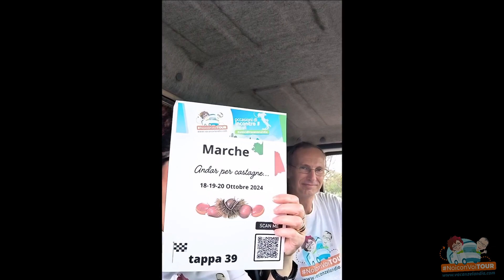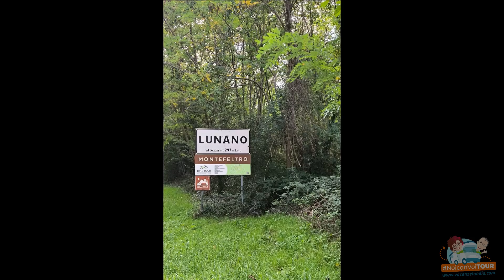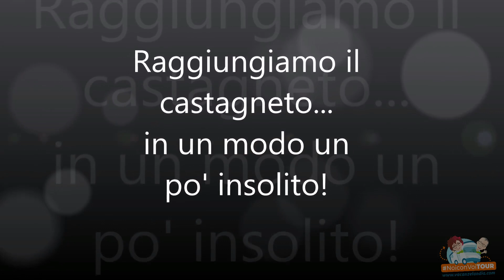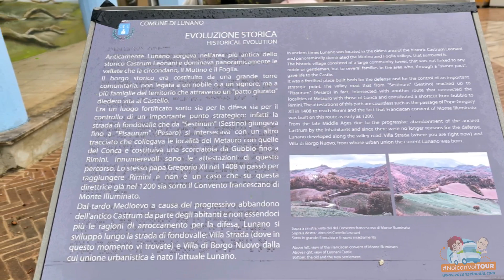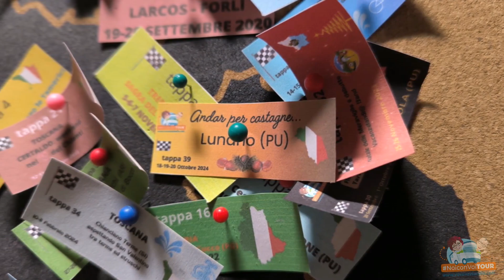Un weekend di avventure, amicizia e raccolta! Tappa 39: "Andar per Castagne" a Lunano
Un weekend di convivialità e divertimento alla ricerca delle castagne, una tappa tra tradizioni e sapori... ora godetevi il VIDEO con tanti ricordi indelebili!

Questo fine settimana, il NoiconVoiTOUR ci ha portati nel cuore di Lunano, un pittoresco paesino marchigiano che ci ha accolti con la sua tradizionale Festa della Castagna. Nonostante qualche piccola avversità metereologica, il tempo è stato clemente e ci ha permesso di vivere appieno ogni attività programmata "Andar per castagne e festa a Lunano!" , regalandoci momenti indimenticabili tra natura, risate e, ovviamente, una ricca raccolta di castagne!

Lottando contro il meteo, ma sempre ottimisti
Non possiamo negarlo: le previsioni meteo ci hanno fatto tremare, ma non ci siamo lasciati scoraggiare! Armati di spirito di avventura, abbiamo sfidato il cielo grigio e, con un pizzico di fortuna, siamo riusciti a portare a termine tutte le nostre attività. Una bella passeggiata nei castagneti per la raccolta del tipico frutto autunnale e soprattutto un weekend di convivialità e divertimento, perché la magia del NoiconVoiTOUR risiede non solo nei luoghi che scopriamo, ma soprattutto nelle persone con cui li viviamo. Questo weekend non ha fatto eccezione: tra chiacchiere, cene in compagnia e attività all'aperto, l'atmosfera che si è creata è stata quella di una grande famiglia.

La raccolta di castagne: una vera avventura
Ovviamente, il protagonista indiscusso del weekend è stato il castagneto! Sacchi pronti per la raccolta, ci siamo avventurati tra gli alberi e, nonostante qualche "schiva e raccogli" a causa del terreno bagnato, abbiamo fatto un'ottima raccolta. C'è chi ha pure trovato un fungo porcino. La castagnata è stata allietata anche da spuntini golosi, la scoperta del mondo del bosco e un pranzo tipico.

Il fascino di Lunano e la sua Festa della Castagna
A fare da contorno a questo weekend speciale, il borgo di Lunano ci ha stupito con la sua atmosfera accogliente e la sua storica Festa della Castagna, un appuntamento imperdibile per chi ama immergersi nelle tradizioni locali. Tra bancarelle, sapori autentici e tanti appuntamenti, abbiamo vissuto la vera essenza di questo borgo marchigiano, scoprendo storie e persone che ci hanno fatto sentire subito a casa.

Il weekend a Lunano è stato molto più di una semplice tappa: è stato un momento di unione, scoperta e divertimento. Abbiamo raccolto castagne, sì, ma anche sorrisi e ricordi che porteremo con noi nel cuore. Grazie a tutti coloro che hanno reso questa esperienza indimenticabile, e ora... pronti per la prossima avventura, ma soprattutto godetevi il VIDEO

la partecipazione alle Tappe del noiconvoitour vacanzelandia è libera e riservata ai camperisti e campeggiatori che vogliono vivere una bella esperienza insieme ad altri appassionati di vacanze all'aria aperta. Vuoi conoscere come si svolge e come partecipare ad una Tappa? Al seguente link puoi trovare tutte le informazioni

Grazie
Ci puoi trovare anche
Siamo anche su whatsapp e cellulare. I numeri li puoi trovare sul nostro sito web